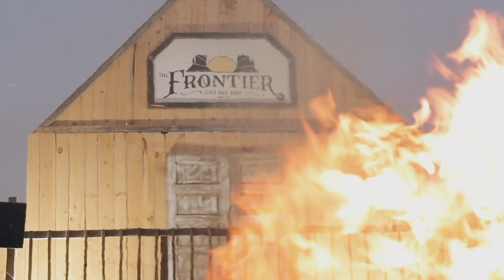High School Camp #1 - June 11-17, 2022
What a great first week of youth camps!